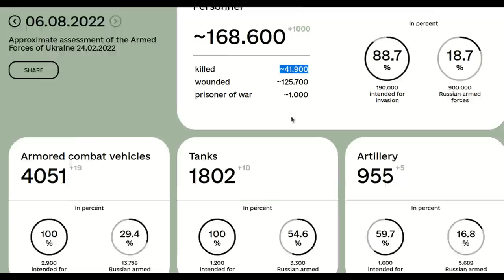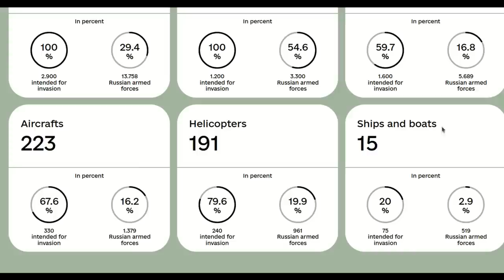Day 165: Ukraine War Map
A down to earth and simplified look at the day-by-day happenings on the ground in Ukraine. Including news, personnel losses, and more - for the 165th day of the War.

Now standing at ~41,900 Russian Military Personal loses as of August 7th 2022.